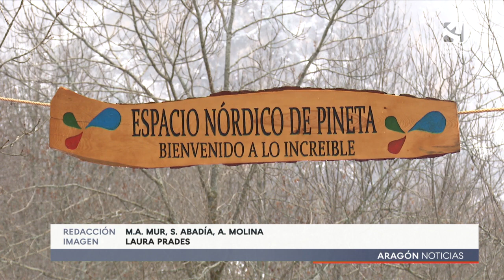La nieve anima la temporada de los Espacios Nórdicos de Aragón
Después de la nieve caída en las últimas semanas, algunos de los Espacios Nórdicos de Aragón que todavía no habían arrancado la temporada ya ofrecen todas sus actividades al completo.

Actualmente, cinco de los siete espacios están abiertos para la práctica deportiva.

Cinco de los siete espacios están abiertos y ofrecen entre 40 y 120 cm de espesor para la práctica esquí de fondo y raquetas